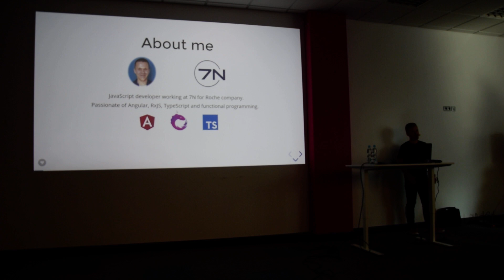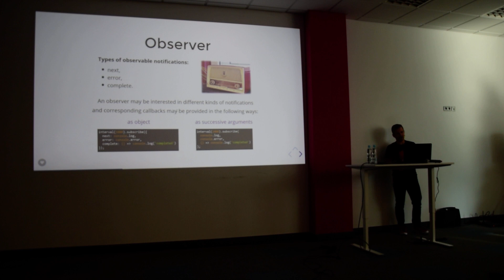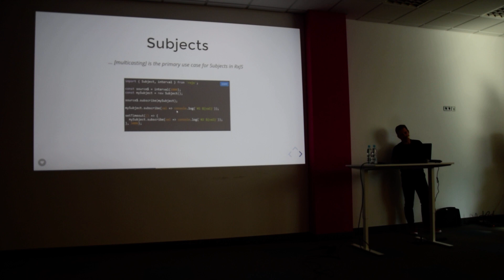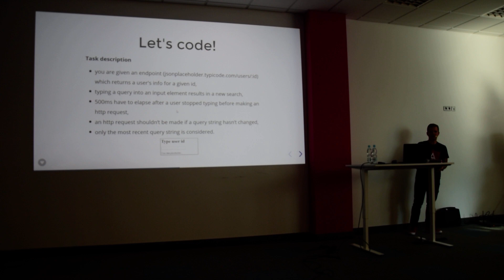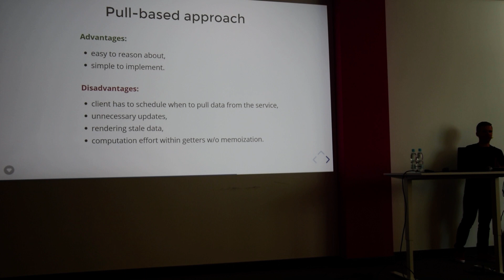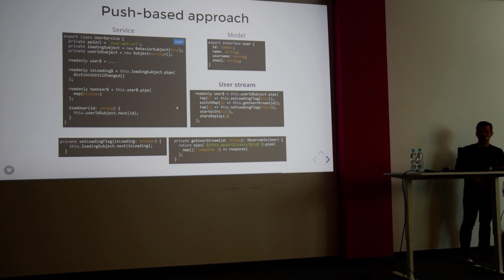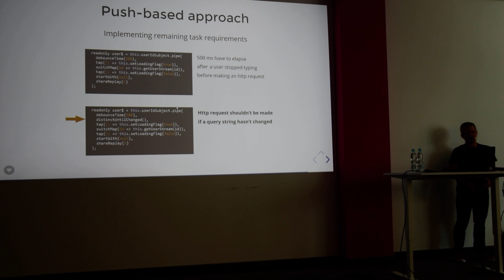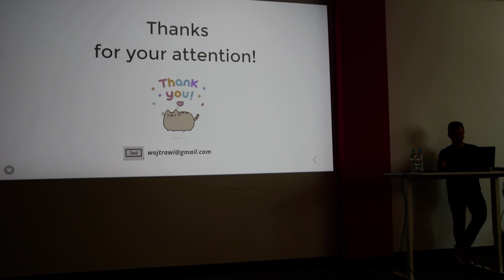Switch from pull to push-based approach with RxJS - Meet.js #44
Wojciech Trawiński - Switch from pull to push-based approach with RxJS